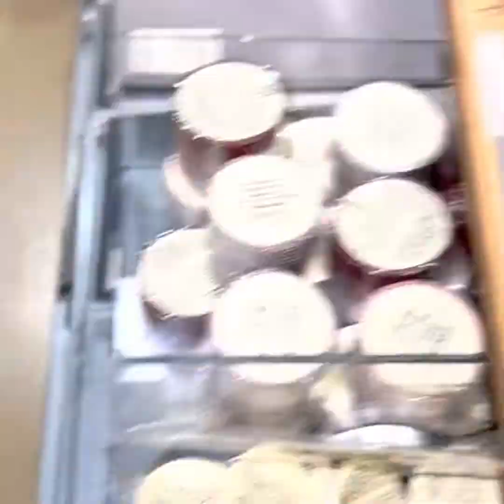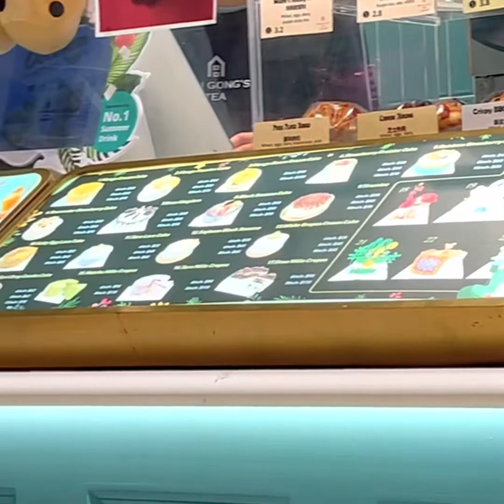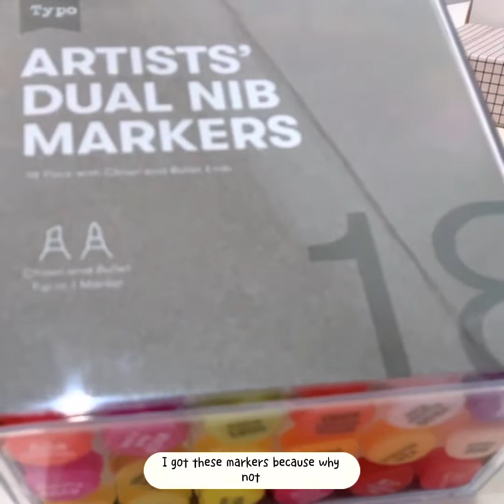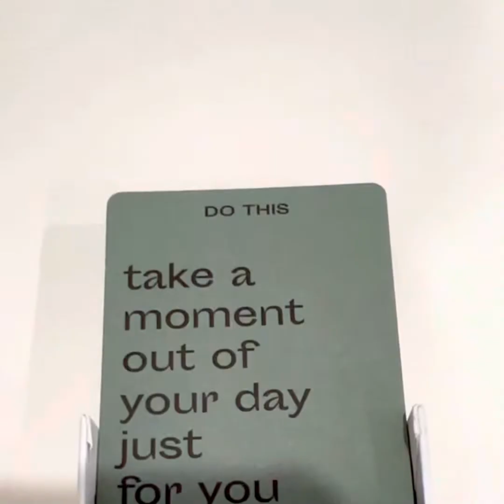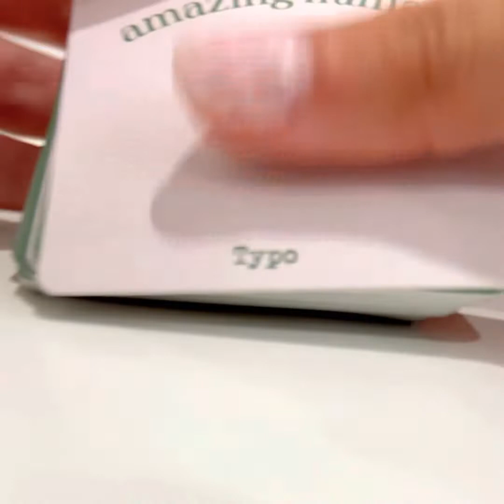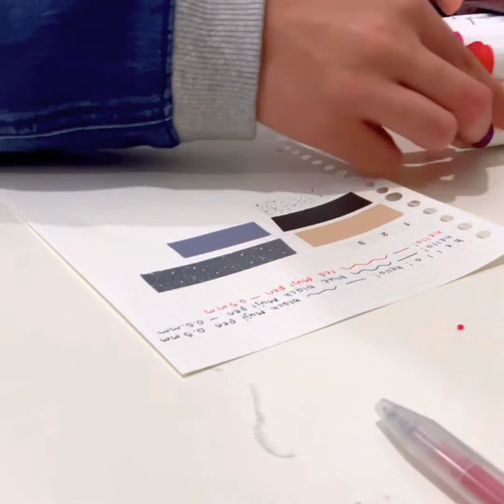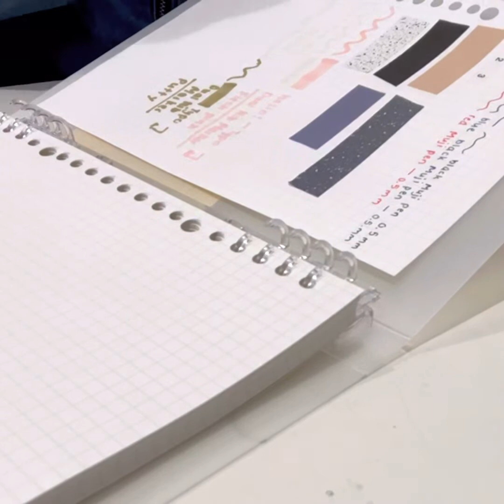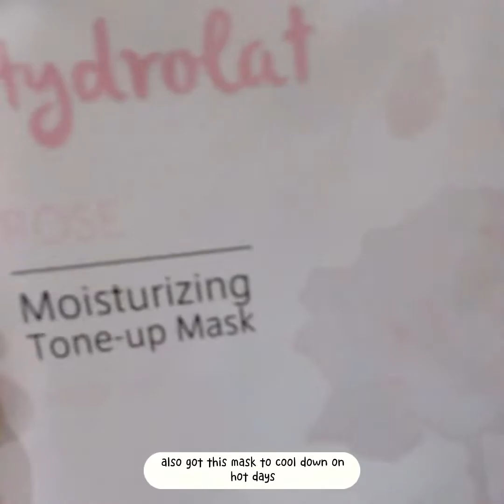Stationary/shopping haul 🛍|bearie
Hi! Hope you enjoy the video!